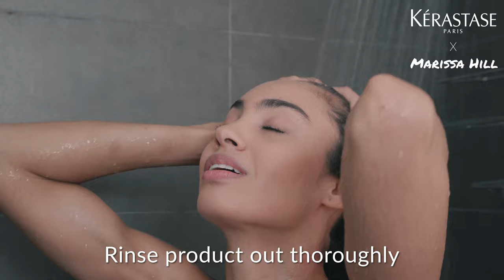Kérastase Hair Tutorial: HOW TO KEEP YOUR CURLS and COLOR FRESH: Routine and Favorite Products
How I Keep My Curls and Color Fresh: my favorite products from Kérastase with my step-by-step routine.  Featuring:

-Blond Absolu Hydrating Illuminating Shampoo
-Blond Absolu Masque Ultra-Violet
-Discipline Fluidissimev Anti-Frizz Care
-Discipline Keratine Thermique Smoothing and taking milk

This routine leads to some amazing results!